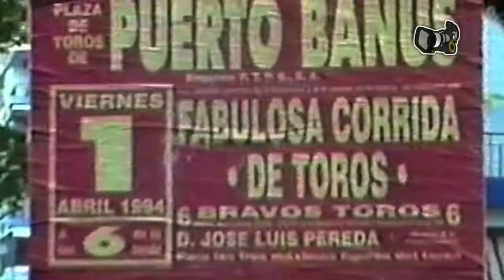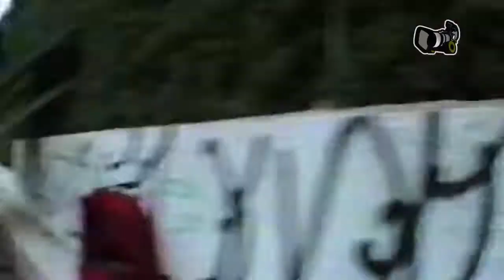Entrevista Adrian Morales parte 1 de 2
Filmed & Edited by:
Eduardo García-Villalón Jiménez